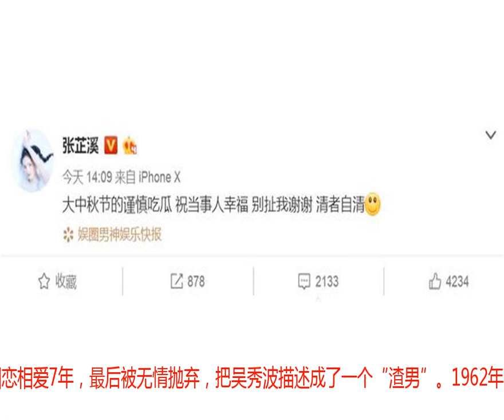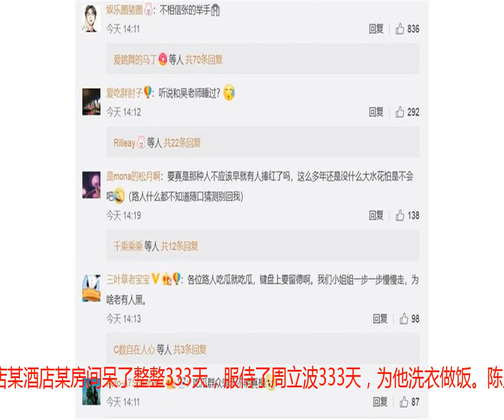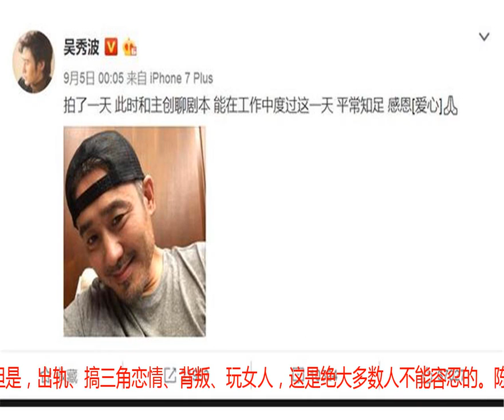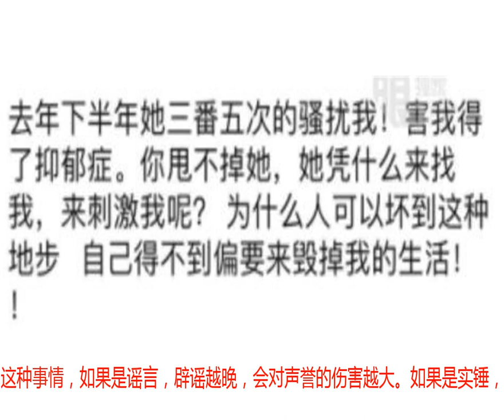张芷溪迅速否认插足吴秀波感情，还“趁热打铁”宣传新剧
9月24日，女演员陈昱霖在朋友圈发布长文，公布与吴秀波长达七年的地下恋情，陈昱霖详细描述了，与吴秀波的相恋相爱7年，最后被无情抛弃，把吴秀波描述成了一个“渣男”。1962年出生的吴秀波，可谓大器晚成，参演过很多影视作品，近几年才开始走红。其帅气幽默的大叔形象，俘获了很多少女的芳心，粉丝基础极好。一起来看一下陈昱霖发的朋友圈。陈昱霖描述了与吴秀波的相识，相知，相爱，称他陪伴了吴秀波七年，为他洗衣做饭，满足他的“控制欲”让自己不再演戏。同时，她说在《军师联盟》拍摄期间，他在横店某酒店某房间呆了整整333天，服侍了周立波333天，为他洗衣做饭。陈昱霖在文中公布了具体房间号，这个事情很容易查证，所以可以基本认定她说的是事实。记者迅速联系吴秀波方面，则被迅速挂断了电话。陈昱霖与吴秀波的恋情基本石锤，但是里面还牵扯到了其他女演员。比如说张芷溪，陈昱霖甚至在文中说，正是因为张芷溪这骚扰才让自己患上了抑郁症，目前还住在医院。对此，张芷溪在事件爆出一个小时后迅速作出了回应，张芷溪向吃瓜群众喊话：清者自清，别扯上我。恋爱无错，跟谁恋爱也不一定有错，但是，出轨、搞三角恋情、背叛